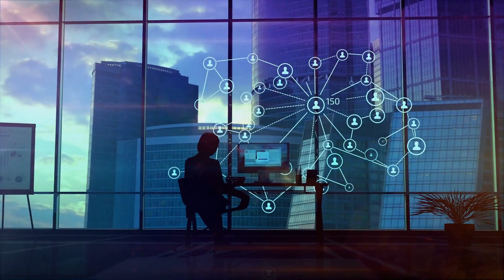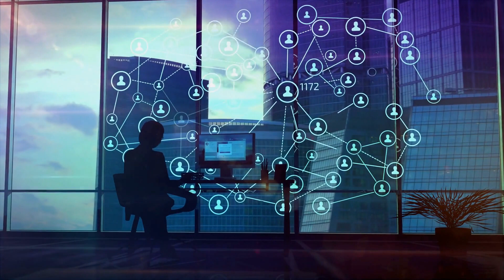OpenAI和硅谷核心的分歧，任何具有足够颠覆性的想法都可以征服世界：六度百科20231125